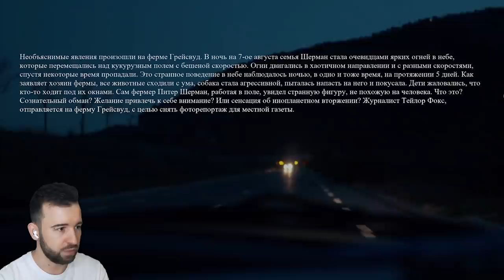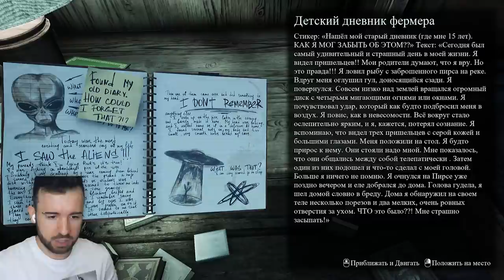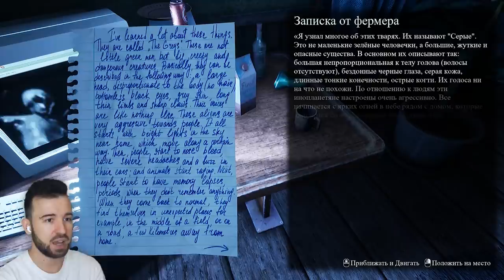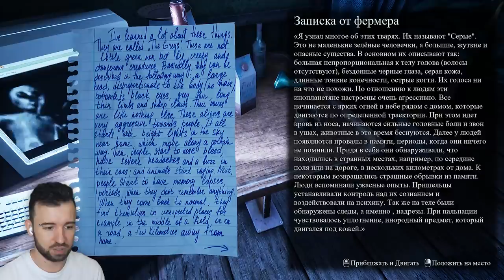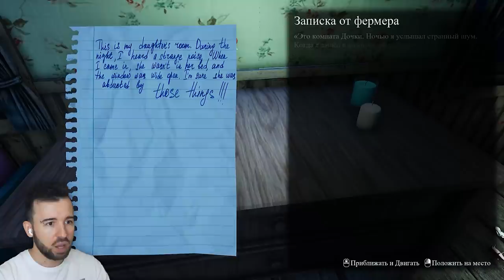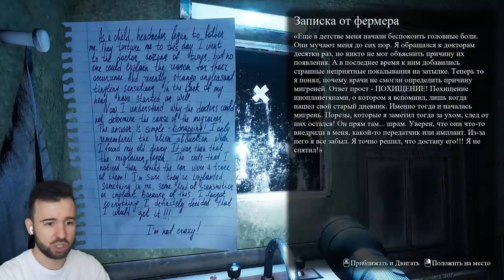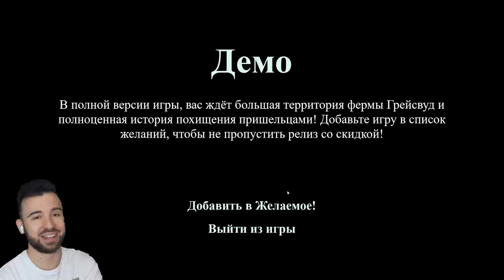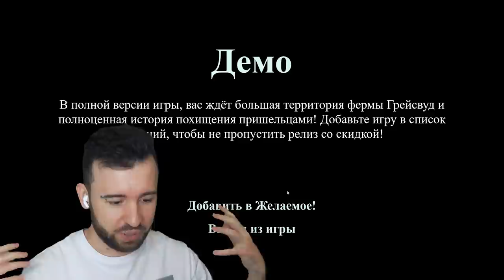НЕ ДАЙ ПРИШЕЛЬЦАМ СЕБЯ ПОХИТИТЬ в They Are Here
Мы их не звали, а они здесь! Новый хоррор, в котором пришельцы хотят тебя похитить. They Are Here Demo Прохождение